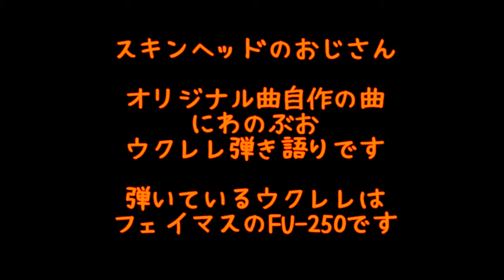「スキンヘッドのおじさん」ウクレレ弾き語り/オリジナル曲自作の曲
にわのぶお。ウクレレ弾き語りです
弾いているウクレレはフェイマスのFU-250です